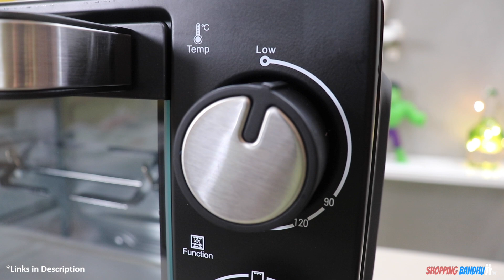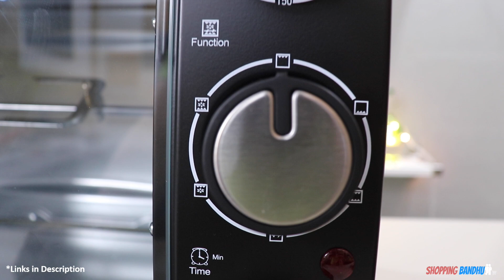OTG Oven at Half Price | Best OTG Oven in India 2021 in Budget | Best OTG for Home in Budget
Agaro Grand OTG Review | Best OTG Oven in India 2021 in Budget | Best OTG for Home in Budget . In this video we have reviewed the Agaro Grand OTG . Its one of the Best OTG Oven in India in Budget .
Buying Links -
Agaro Grand OTG 21L
Agaro Grand OTG 30L
Agaro Grand OTG 40L

Timestamps -
00:00 Introduction
00:42 Build Quality and Looks
00:54 Attachments
01:55 Functions
02:54 Cooking Scenes
03:10 Final Words

About: We review electronics, gadgets, consumer products and accessories. The moto of ShoppingBandhu channel is to guide you in getting the right product at the right price.

Agaro Grand OTG Oven review
Agaro Grand OTG Unboxing
Agaro OTG Review
Agaro OTG